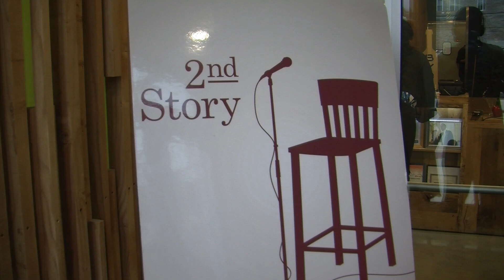Breaking Through: Stories of Transformation Part 1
West Side residents came together on Friday,May 31, 2013, to enjoy a night of live music and narrative storytelling.

 The Chicago West Community Music Center and 2nd Story hosted the event, called "Breaking Through: Stories of Transformation," at Inspiration Kitchens, 3504 W. Lake St.